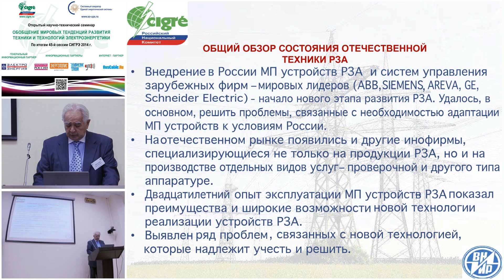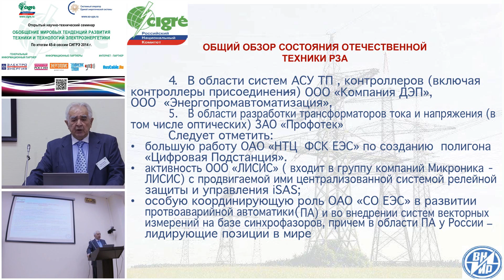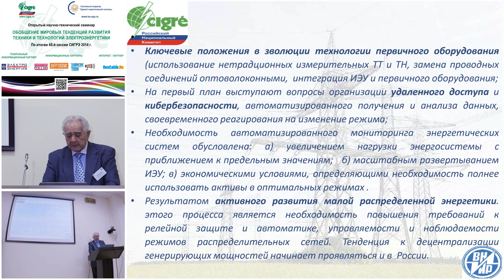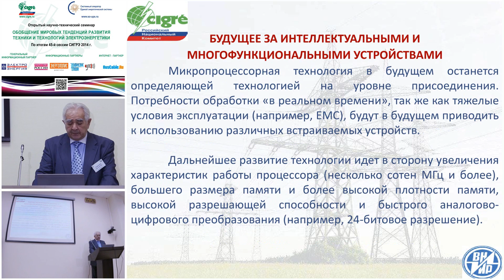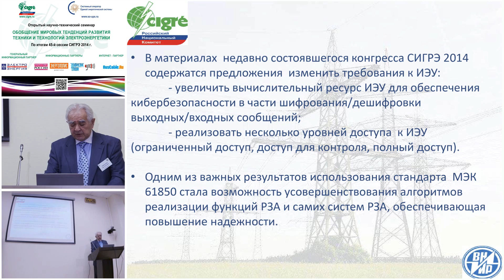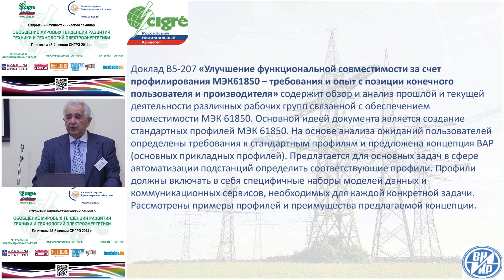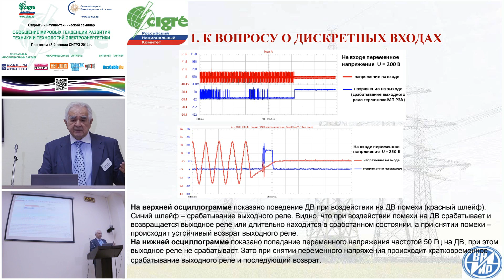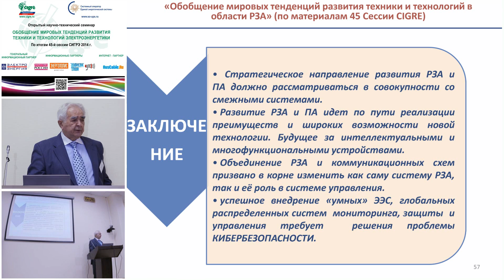Cеминар 30.03.2015 по материалам 45 сессии CIGRE. Часть 8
Тема - В5 «Обобщение мировых тенденций развития техники и технологий в области РЗА (релейной защиты и автоматики)». Докладчик - Нудельман Года Семенович, к.т.н., проф., Председатель Совета директоров, первый заместитель генерального директора – директор по развитию и технологии ОАО «ВНИИР» (АБС Электро) (г. Чебоксары), зав. кафедрой «Теоретические основы электротехники и релейной защиты» ЧГУ им. И.Н. Ульянова, член Президиума и Технического комитета РНК СИГРЭ с 2008 г., постоянный член Study Committee CIGRE B5 “Protection and Automation”, в 2014 г. удостоен звания "Заслуженный член CIGRE".
Семинар проведен РНК СИГРЭ на базе ОАО "СО ЕЭС" (Москва). Все материалы см. на сайте